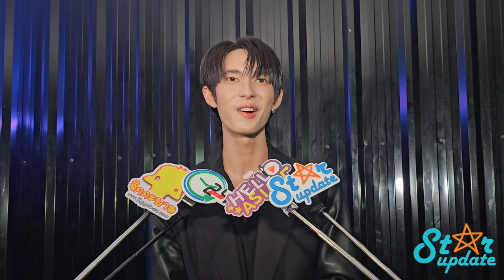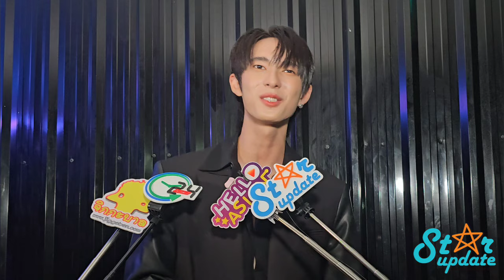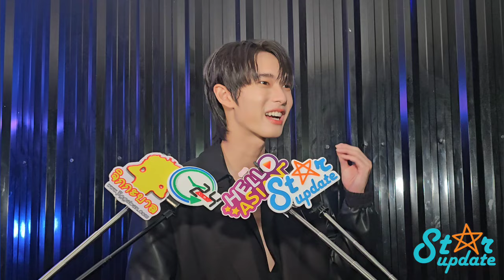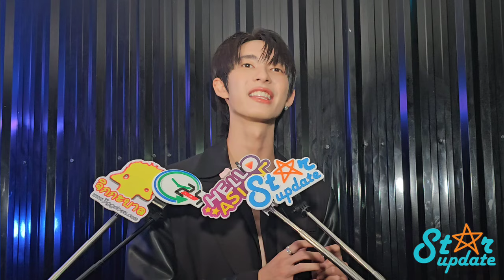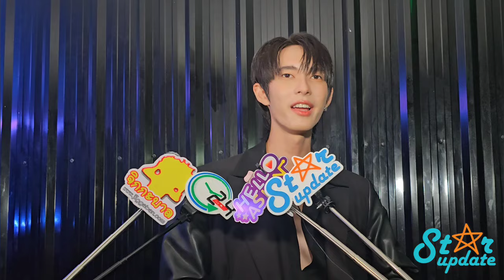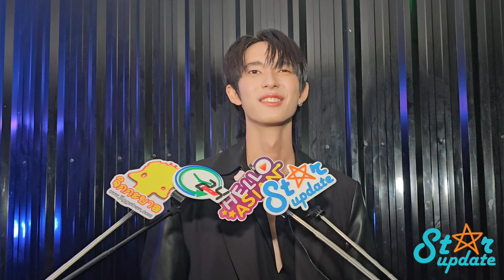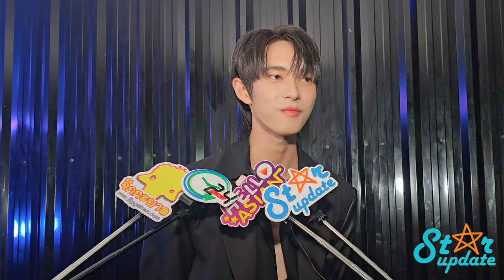“พูห์” ดีใจแฟนๆชอบ Pilot ทั้ง2เรื่องที่ปล่อย ขิงอวยพรวันเกิด “พาเวล” คนแรก พร้อมให้ของขวัญเรียบร้อย!